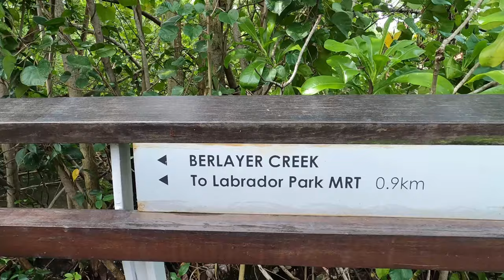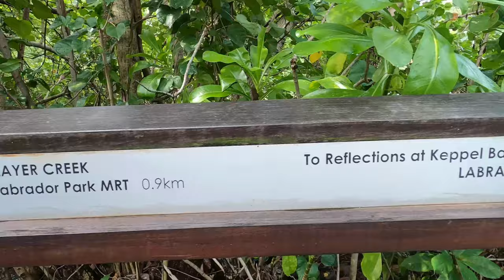A short walk at Labrador Park & Bacha Coffee at home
A short but enjoyable walk at Labrador Park.  Had to cut it short as we had to rush in the end, but will definitely return to venture further!  And yes, Bacha Coffee...if you love coffee, you might want to check this coffee out...so shiok~